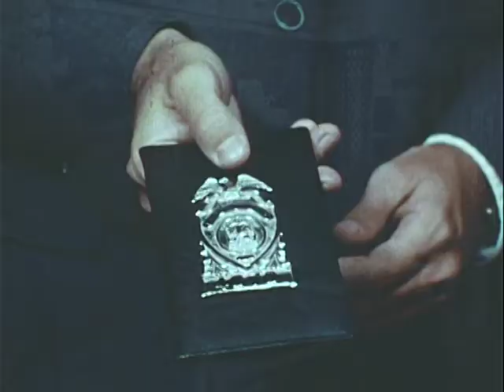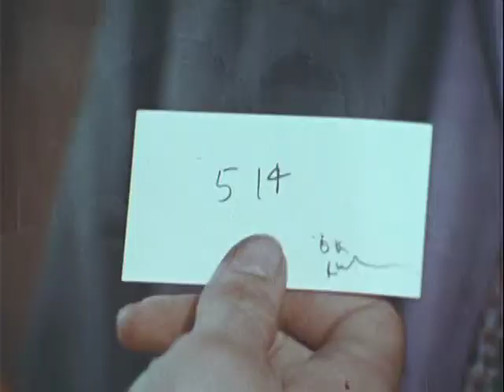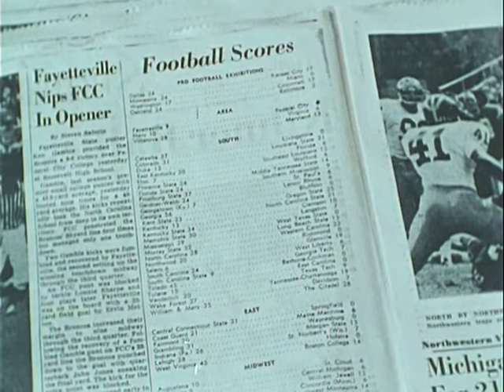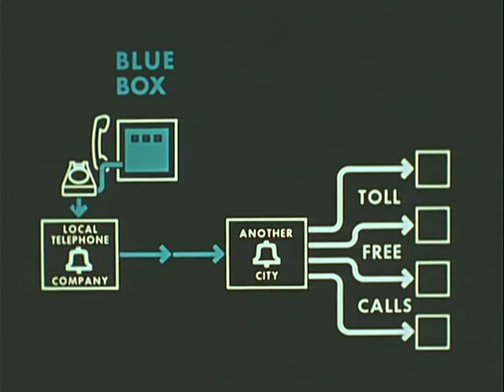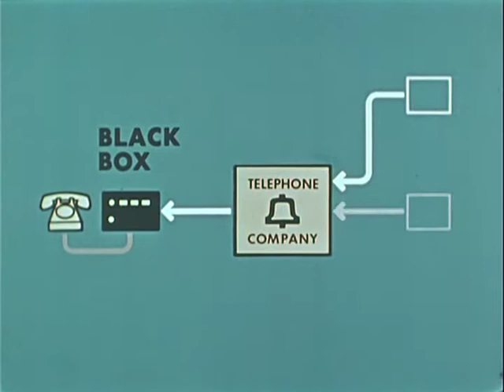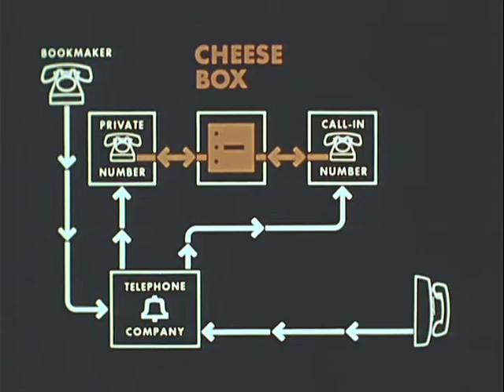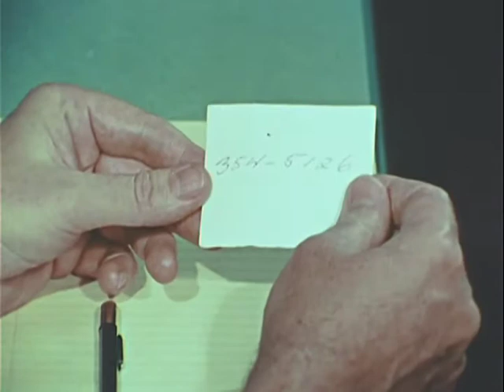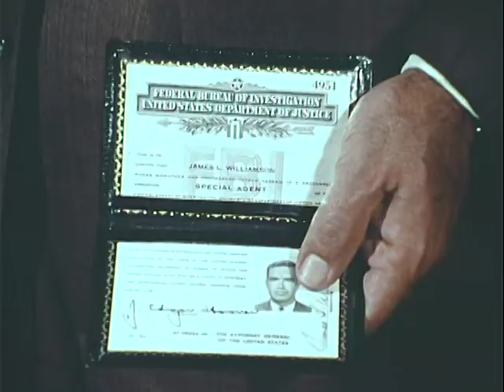ILLEGAL GAMBLING: NUMBERS, DICE, BOOKMAKING, ca. 1960 - ca. 1969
ILLEGAL GAMBLING: NUMBERS, DICE, BOOKMAKING, ca. 1960 - ca. 1969 - National Archives and Records Administration   - ARC Identifier 12111 / Local Identifier 65.37 - Department of Justice. Federal Bureau of Investigation. (1935 - ).  DRAMATIZED TRAINING FILM: Criminals use store fronts andtelephonesto coverup illegal gambling operations. Demonstrates how policesetup stakeouts and undercover operations to stop bookmaking,numbers runningoperations, off track betting on horse races and betting on othersportingevents, dice games, and other types of illegal gambling.